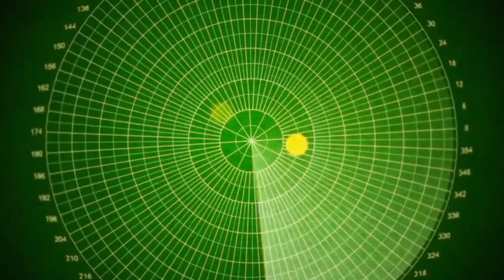Knockout Blow To NATO